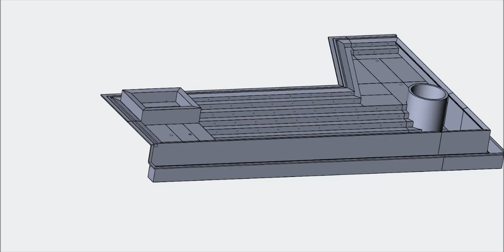Bradford 3D CAD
Our engineers use 3D CAD software to bring your pool spa combination.